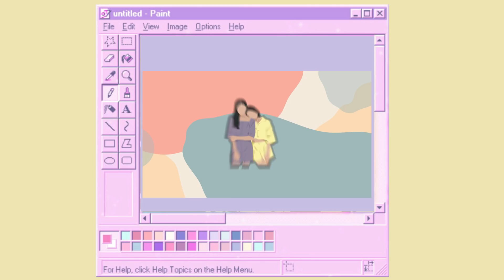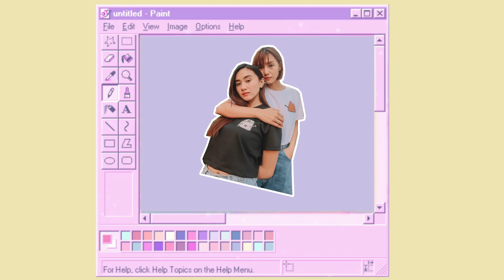Tips on starting a youtube channel 2020 (Philippines) | Denisse and Ynnah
Hello mga Atashi !

If you are planning to start a youtube channel this 2020 especially during quarantine, here are the steps and tips we collated for you.

Hope y'all will find it helpful!

Xoxo,
Denisse and Ynnah